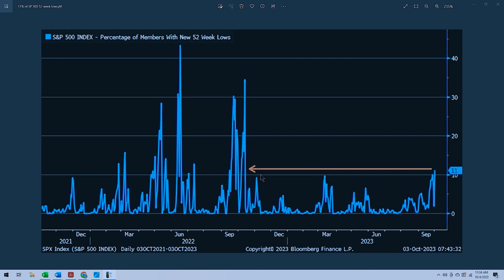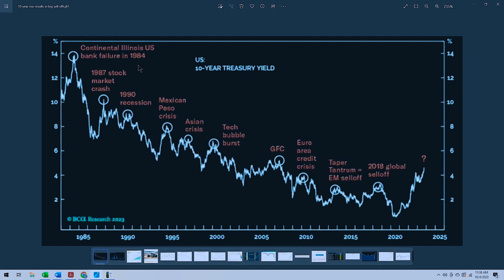McCarthy’s ousting will draw out the selloff | Wall Street Unplugged Episode 1079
I just returned from a business trip to Miami… and start today’s show with a rant about how consumers are getting “fee’d” to death.

Stocks are selling off as investors digest higher-for-longer interest rates and lingering inflation. And I see way more downside ahead…

I share some data on the impact of student loan payments, which have resumed after a three-year pause. I also highlight the biggest headwind for the economy (hint: it’s a rising cost that none of us can escape).

I’ve been pounding the table on how this is one of the most dangerous markets I’ve ever seen… Despite the fastest pace of rate hikes in history, some of the riskiest stocks have been surging. But this irrational bull run is coming to an end. I explain why the Fed won’t be able to pull off a soft landing… and why we should brace for more pain throughout the housing sector, community banks, and consumer spending.

Shockwaves are rippling across the political aisle as House Speaker Kevin McCarthy (R) was ousted this week. I explain how this changes my thesis on ridiculous government spending… and why it will lead to a long, drawn-out selloff in stocks.

But that doesn't mean you should sell everything and move to cash. Tomorrow on WSU Premium, I’ll share exactly how to position yourself for this market—including a new Dollar Stock Club pick… from a sector I’ve never recommended before in my entire career. Access the premium podcast at WSUOffer.com

00:00 - Introduction
00:30 - We’re getting “fee’d” to death
07:30 - What's behind the market selloff?
10:45 - Consumers can’t escape this rising cost
20:35 - Why this irrational bull run is ending
28:25 - Why McCarthy’s ousting will trigger more declines
40:20 - Don’t miss tomorrow’s WSU Premium - Get access to the premium podcast at WSUOffer.com